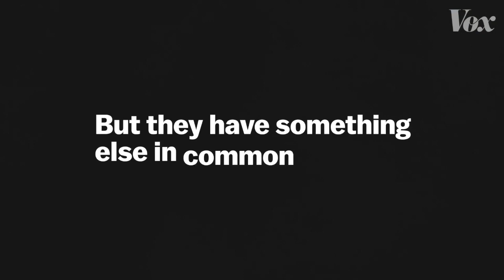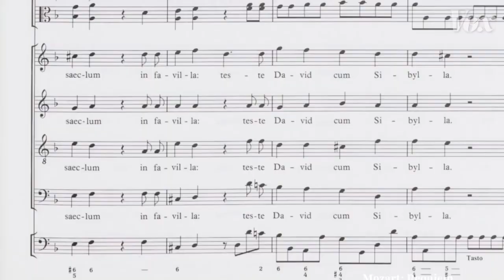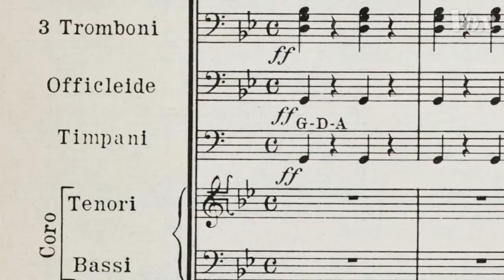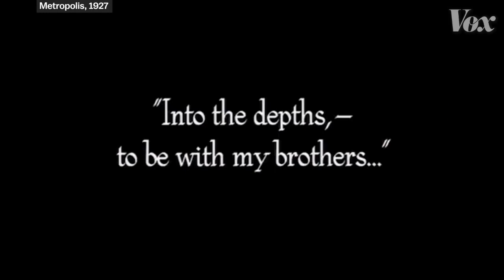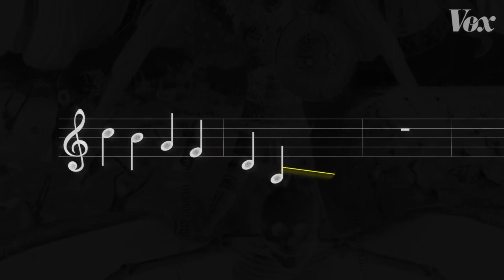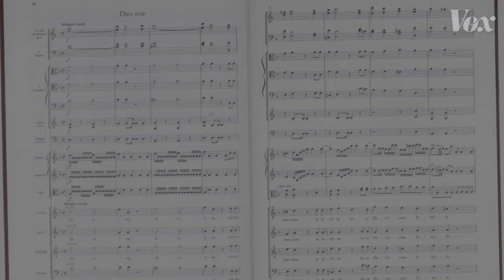Why do these same creepy notes keep popping up?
A brief history of the Dies Irae. Cropped from the original Vox video to eliminate nudity in paintings.